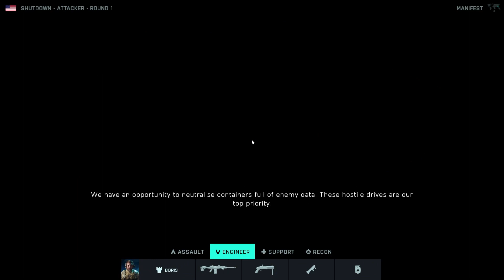Battlefield 2042 The Fastest Match Ever... New Game Mode Is Awesome!